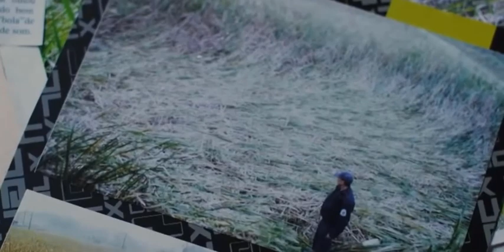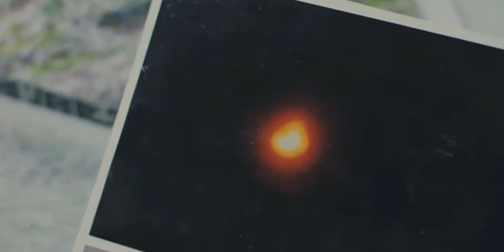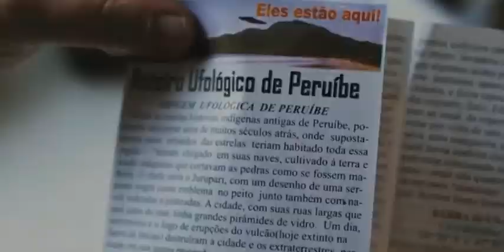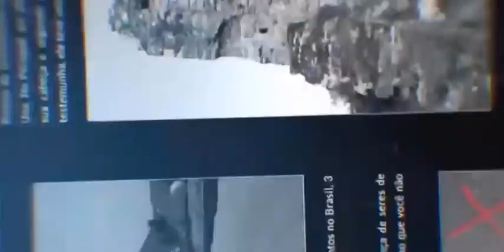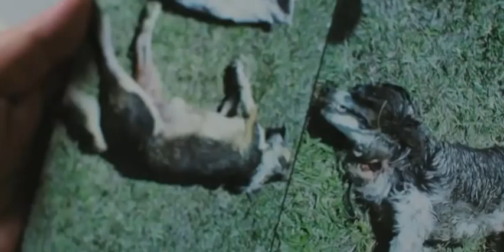Pouso de ovnis no Litoral Paulista, cria roteiro turístico de ufologia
Algum dia você já se sentiu paralisado, sem poder se mexer, quando estava dormindo?

No Livro Digital 200 Receitas sem Lactose, você encontrará as melhores e mais variadas receitas com o objetivo de manter uma alimentação diversificada e obter melhor qualidade de vida para o intolerante a Lactose. Prepare receitas deliciosas, saudáveis e o melhor de tudo: Sem todas as restrições que a alimentação convencional traz para as pessoas com intolerância à Lactose!